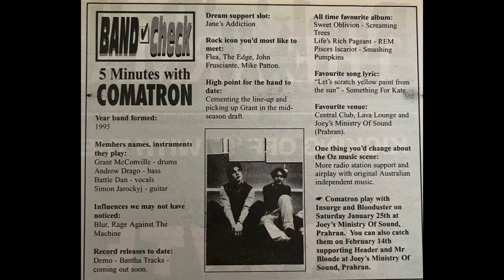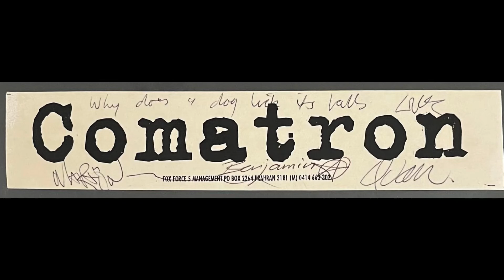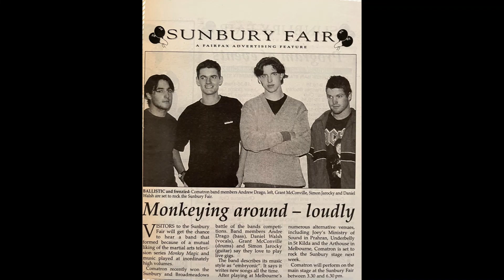comatron - demos - buck naked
Recorded and produced in Private Universe Studios by R+D Hudson and comatron
vocals - battle dan
drums - grant
guitar - simon
bass - drew